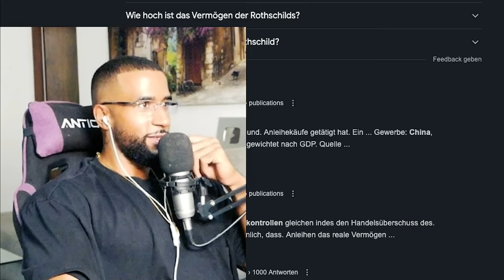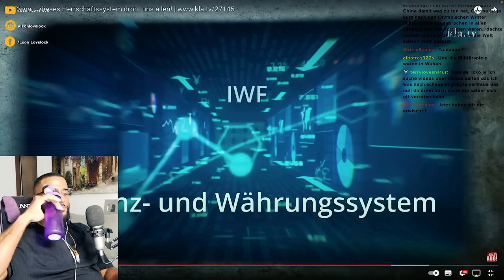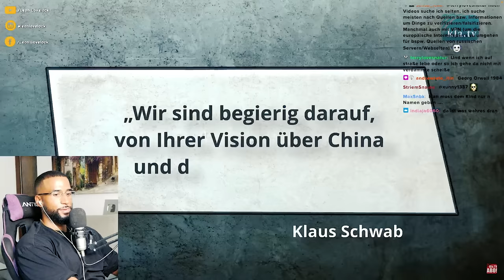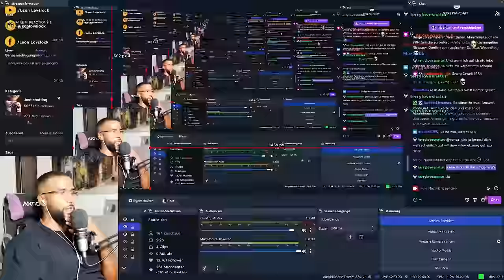DIE WAHRHEIT über CHINA & DIE NEUE WELTORDNUNG 😱 [DOKU] REACTION - Leon Lovelock